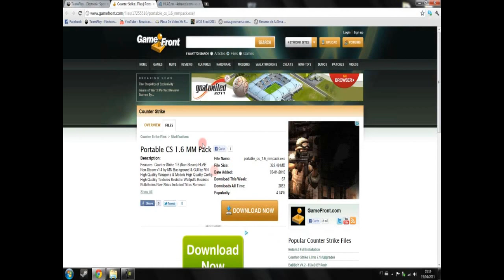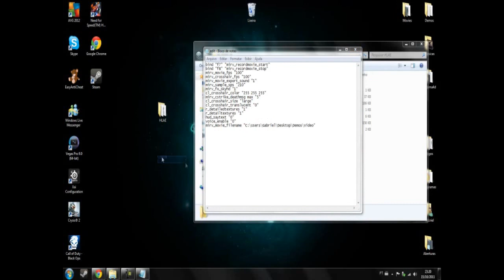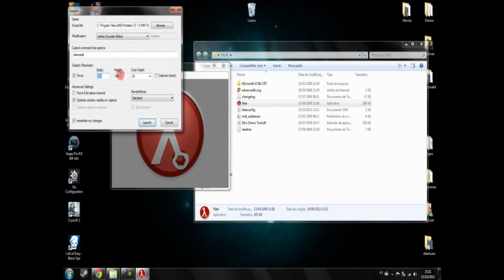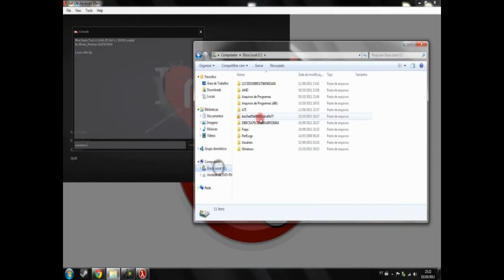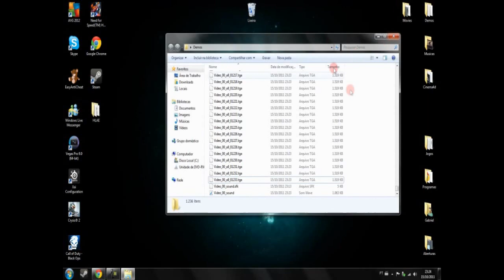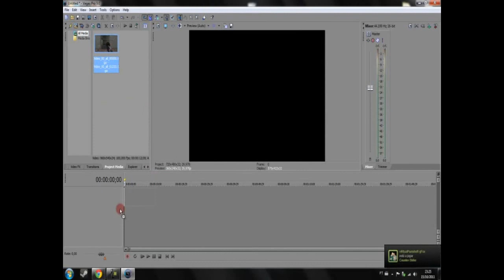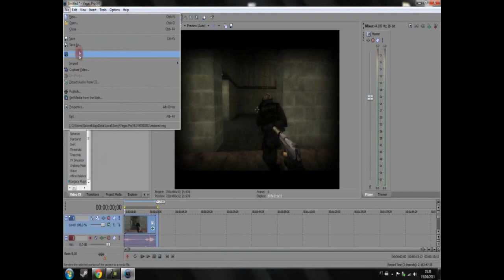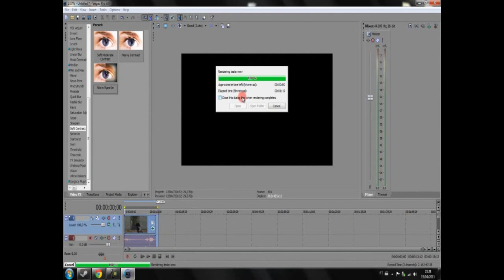[CS: TUTORIAL #1]: COMO GRAVAR MMPACK + HLAE.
Desculpa pela má qualidade do video e sopros no microfone.

CFG:
bind "f7" "mirv_recordmovie_start"
bind "f8" "mirv_recordmovie_stop"
mirv_movie_fps "100"
mirv_crosshair_fps "100"
mirv_movie_export_sound "1"
mirv_sample_sps "210"
mirv_fx_skyhd "1"
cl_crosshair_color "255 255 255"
mirv_cstrike_deathmsg max "5"
cl_crosshair_size "large"
cl_crosshair_translucent "0"
r_detailedtextures "1"
r_detailtextures "1"
hud_saytext "0"
voice_enable "0"
mirv_movie_filename "C:\Users\SeuNomesouSeiLa\Desktop\NomedatuaPasta\Video"